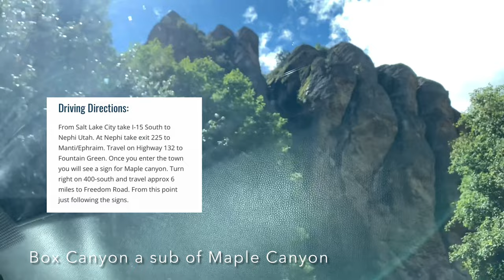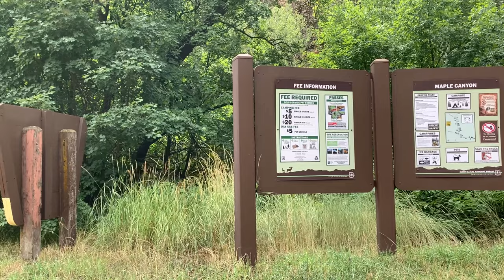Box Canyon [Utah]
Climbers from all over the world come to this incredibly beautiful place to test their skills. Camping and hiking the Box Canyon is just as popular.